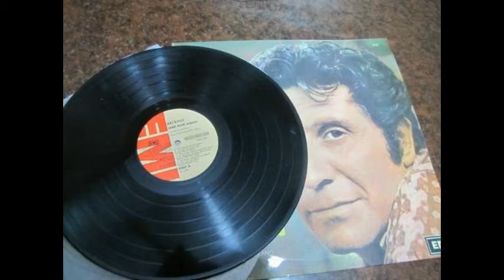Gilbert Becaud - Pequeño pajaro multicolor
Gilbert Becaud (Toulon, 24 de octubre de 1927 - París, 18 de diciembre de 2001) fue un cantante francés cuyo nombre verdadero fue Gilbert Léopold Silly. Fue conocido también como el señor de los cien mil voltios.Aqui les comparto este simpatico tema de Gilbert !!